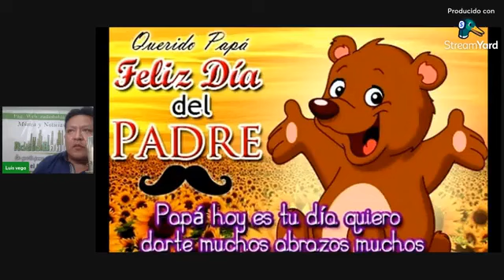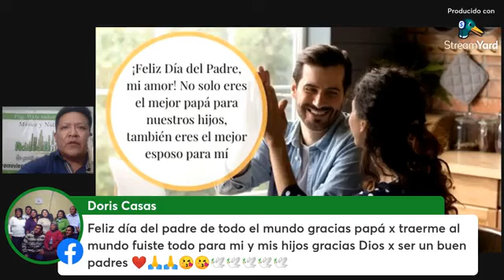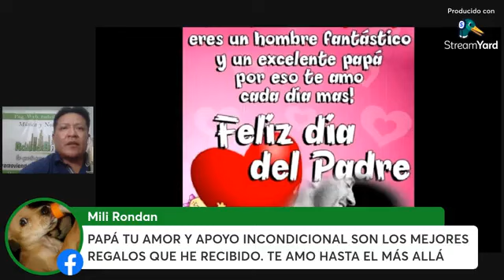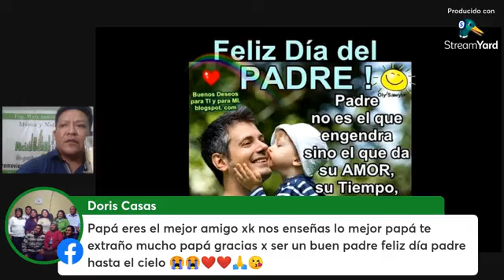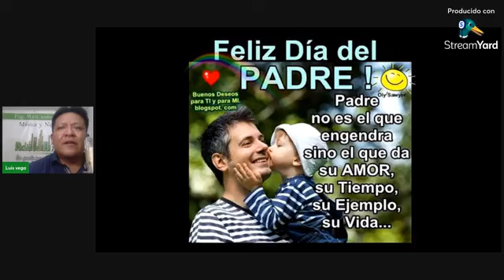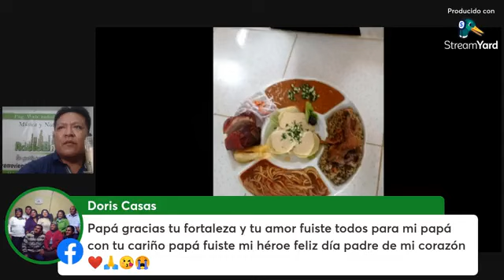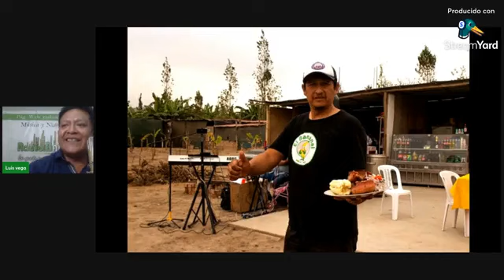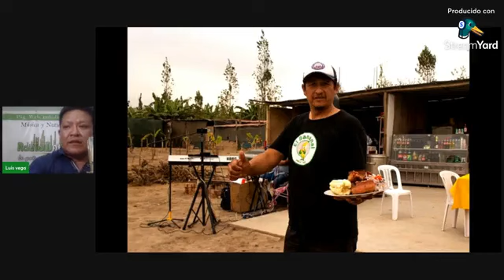SORTEO POR EL DÍA DEL PADRE GRACIAS A RESTAURANTE EL BANANAL